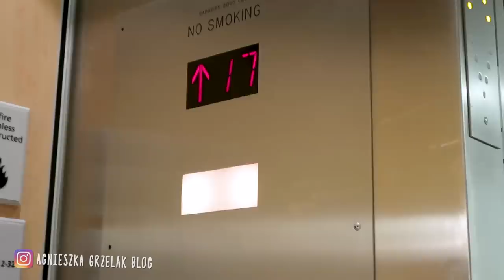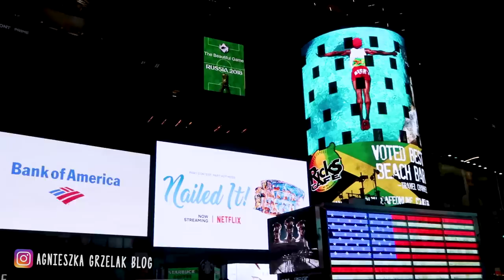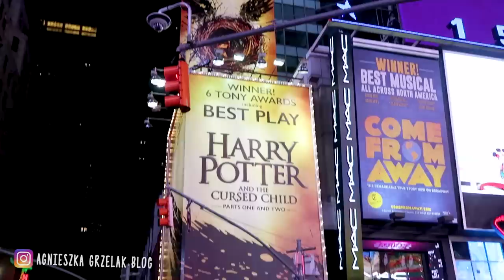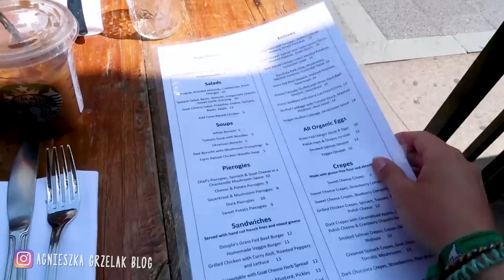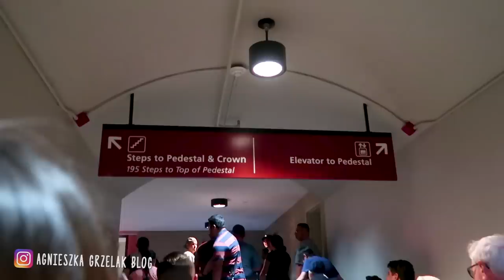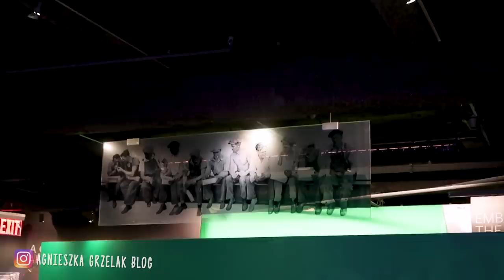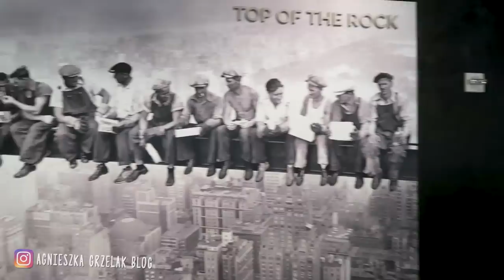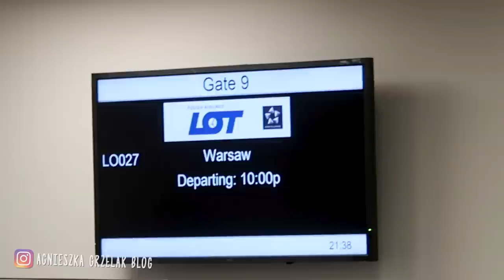CEBULA w Nowym Jorku 🗽 Zwiedzamy wszystkie atrakcje! Dominik, Smav i Agnieszka Grzelak Vlog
Zapraszam Was na vloga z jednego z najbardziej zaludnionych miast na świecie! Zobaczycie życie codzienne, odwiedzicie ze mną różne dzielnice Nowego Jorku, Statuę wolności, Central Park i zobaczycie piękną panoramę na miasto z zachodem słońca :)

Ściskam!
Agnieszka Grzelak